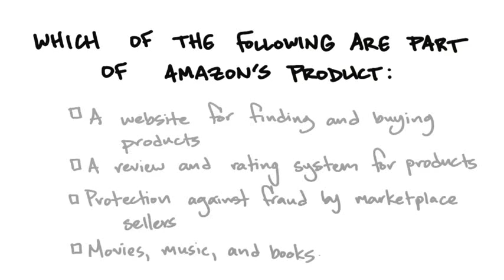B3 15 Amazons Product